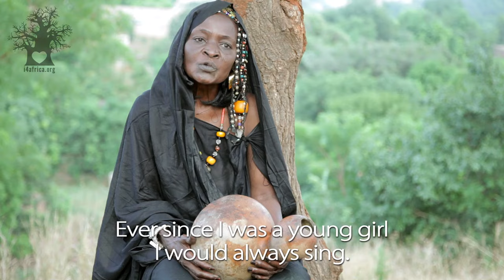Musical Traditions in Mali | Now, Money is More Important than Humanity.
Découvrez dès maintenant l'album tant attendu de la chanteuse malienne Fulbé bien-aimée, Inna Baba Coulibaly : Djilly Kawral (Amour & Paix) - Le retour transcendant d'Inna Baba.
Out Now! Beloved Malian Fulbé singer Inna Baba Coulibaly long-awaited album, Djilly Kawral (Love & Peace) Inna Baba's Transcendent Revival.

Mali's traditional lifestyle is rapidly disappearing, displaced by urban culture and yearnings, or devalued by new economical necessities and desires. This shift in demographics and economics has affected the value placed on Mali's cultural and musical traditions (musical instruments, artisans, songs and oratory, and dance) and these are rapidly being lost.  The repositories of these traditions ( elders, artisans, musicians, dancers, healers) have no one to whom these precious artifacts can be transmitted.

The goal of "Instruments 4 Africa" (501c3) is to preserve traditional music arts and the structures which support it. This living cultural history is of enormous importance to anthropologists, ethnomusicologists, as well as for modern artists. However, these traditions are valuable not only to outsiders, but are of inestimable value for Malians themselves.  They offer revenue potential in developing and publicizing these forms, and can provide an anchoring force as well for young Malians weathering the dramatic shifts inherent in modernization taking place in their country.